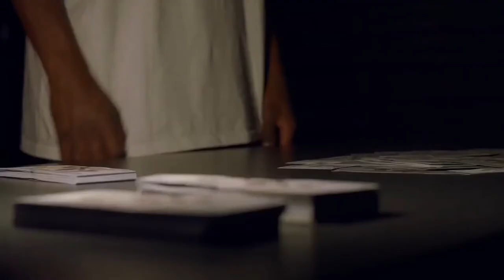Shawn Patterson Acting Reel (Official)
In this five minute and eight second clip, you'll see the raw acting chops from the powerful, talented and intriguing, Shawn Patterson.